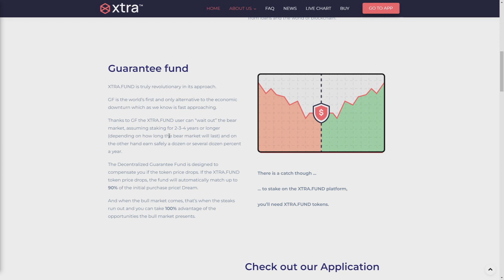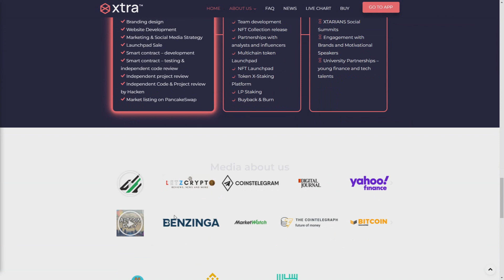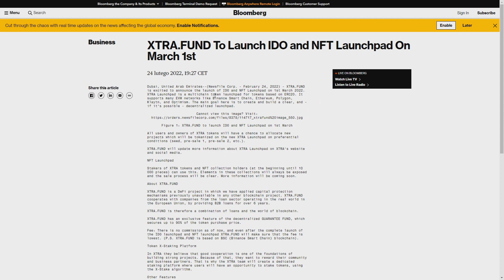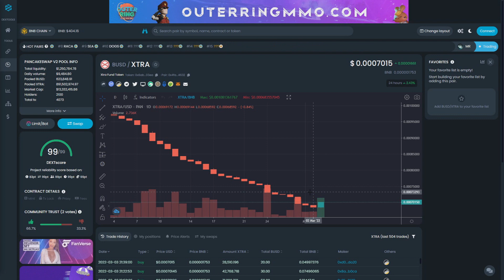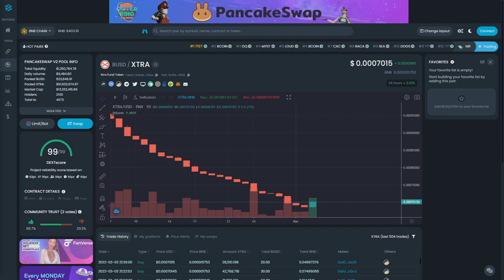Xtra.fund - Stay with profit! 90% protection!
📬 Telegram: @CryptoShrek9 ( THE BEST WAY TO CONTACT)